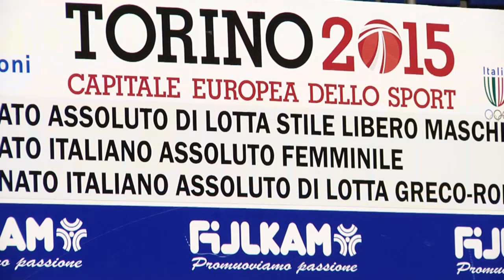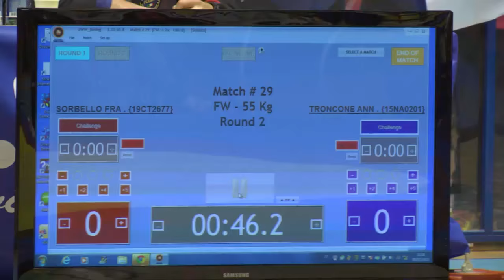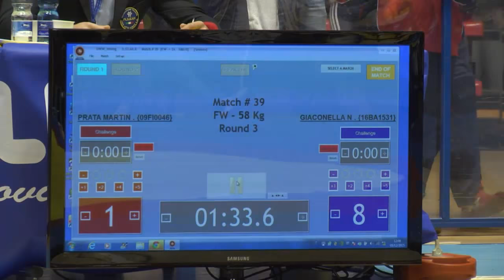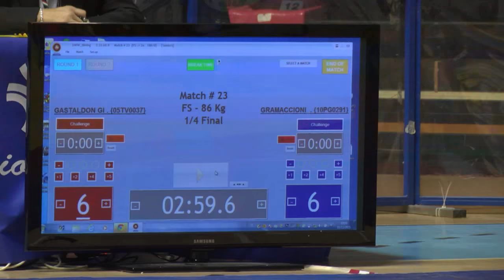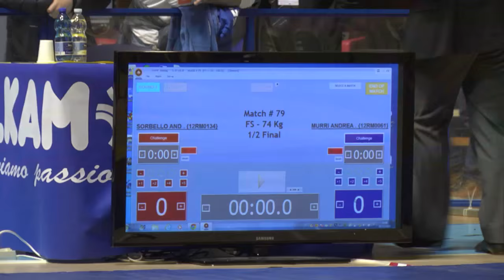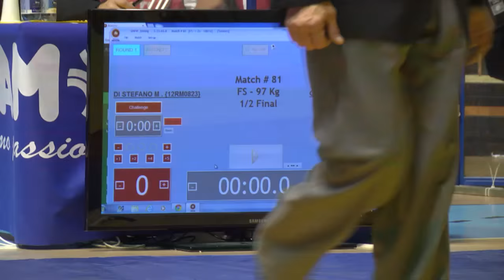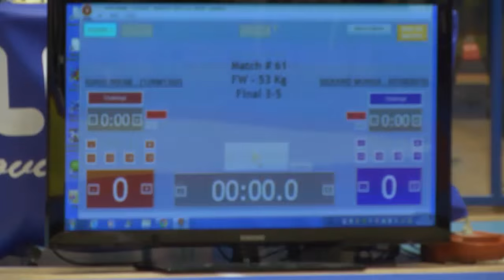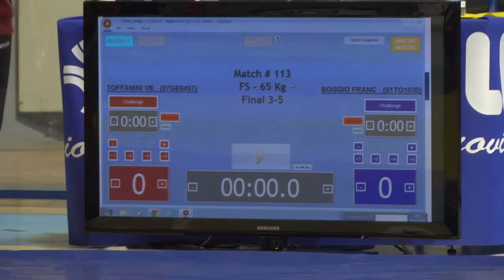Campionato Assoluto di LOTTA 2015 stile libero e femminile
In diretta streaming dal PalaRuffini di Torino, il Campionato Assoluto di Lotta 2015: stile libero e femminile. Commento di Fabrizio Marchetti.